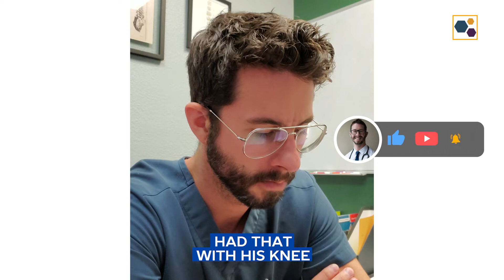Healing Process of PRP Injections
A brief overview of the healing process from PRP injections for chronic pain.

22 yrs old: Graduated with a Bachelor of Science in Kinesiology from the University of Western Ontario.
23 yrs old: Competed as a long sprinter, anchoring the 4x400m relay to a silver medal at the Canadian national championships, contributing to Western's first national title in men's track and field.
23 yrs old: Started working as a personal trainer for GoodLife Fitness in Canada, quickly becoming one of the Top 10 Personal Trainers nationwide.
23 yrs old: Herniated two discs in my lower back, ending my track and field career and sending me into a multi-year battle with chronic pain.
24 yrs old: Enrolled at the Southwest College of Naturopathic Medicine (now Sonoran University of Health Sciences) after discovering my passion for naturopathic medicine.
26 yrs old: Still battling chronic back pain, I finally became pain-free through a platelet-rich plasma injection.
28 yrs old: Graduated and become a licensed naturopathic doctor.
29 yrs old: Completed the first-ever residency in regenerative medicine and integrative pain management at the Neil Riordan Center for Regenerative Medicine.
29 yrs old: Co-founded Regenerative Performance to help people with chronic pain just as I had been helped.